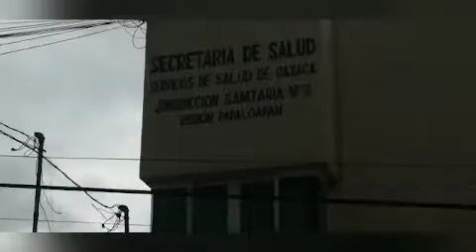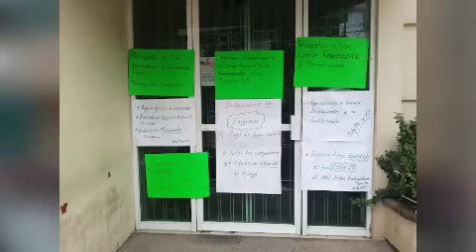A pesar de contingencia, sindicatos siguen con toma de dependencias de salud en la Cuenca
🔹En los últimos meses, tanto la Jurisdicción sanitaria número 3, como el hospital regional de Tuxtepec y los centros de salud de la Cuenca del Papaloapan, han sido tomados por diversas  secciones sindicales, y en estos momentos a pesar de la contingencia, están tomadas, los motivos son diferentes.